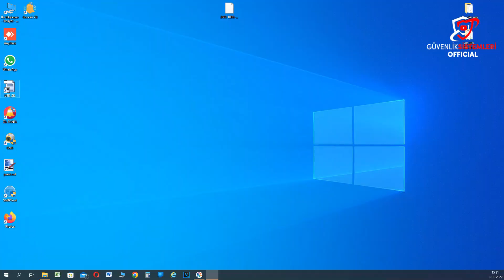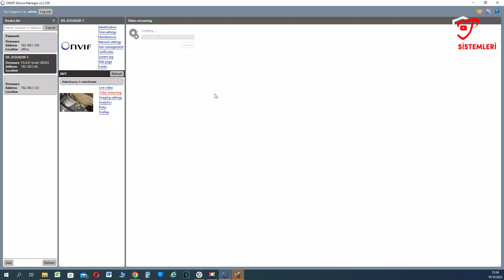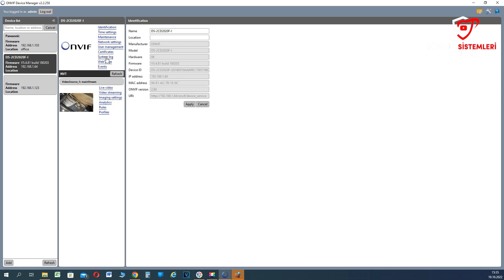OnVif device menager programı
Herkese merhaba bu videomuzda sizlere Onvif Device Menager programı kullanımdan bahsettik. Marka ve modeli belli olmaya ip kamera ip adresi tespiti için kullanılan onvif device menager programı, onvif özellikli tüm ip kameralarım ip adreslerini bulabilir.